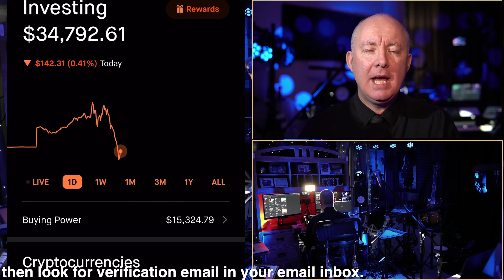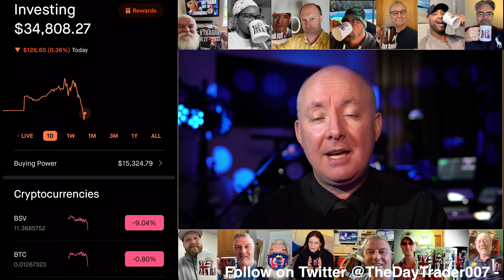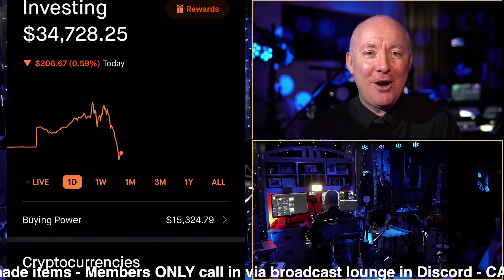GROWTH V DIVIDEND STOCK? The Day Trader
GROWTH V DIVIDEND STOCK?

LIVE: Stock Market Coverage - DAY TRADING LIVE - The Day Trader